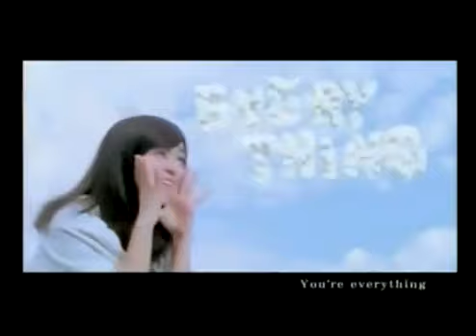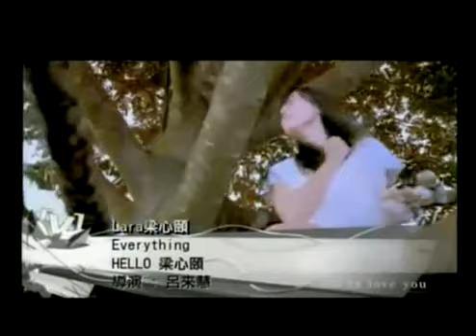梁心頤Lara Everything MV 360p